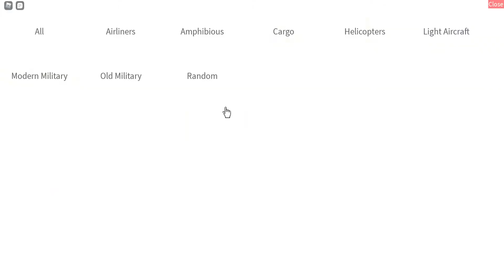Secret plane in Pilot Training Flight Simulater